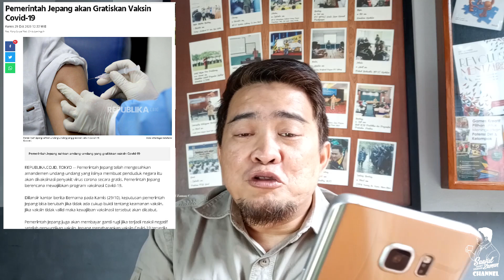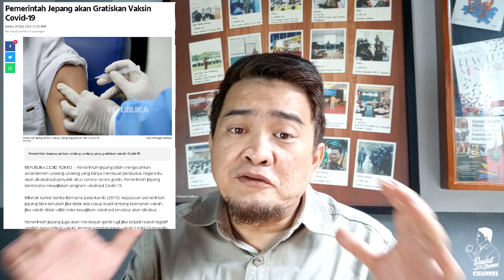AKHIRNYA... PEMERINTAH PUTUSKAN UNTUK MENGGRATISKAN VAKSIN COVID 19, TAPI...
Follow Instagram, Facebook,Fan Page, & Twitter Saeful Zaman